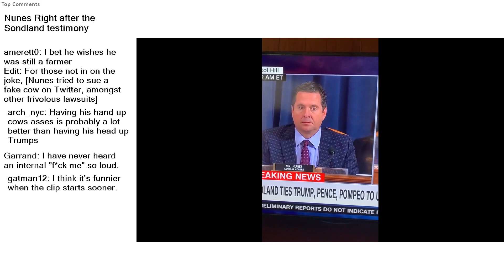Top Reddit Video - Watch People DIE INSIDE: Nunes Right after the Sondland testimony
Nunes Right after the Sondland testimony